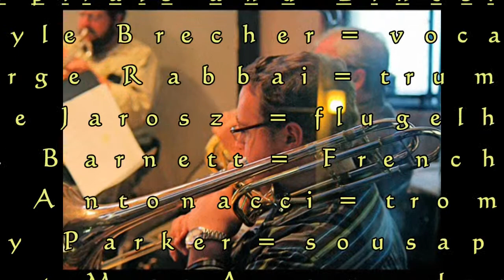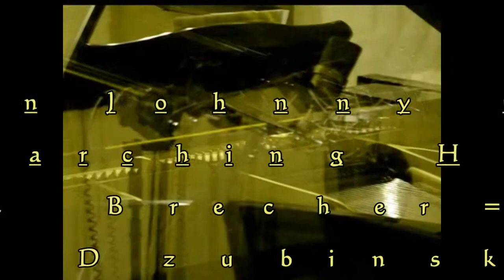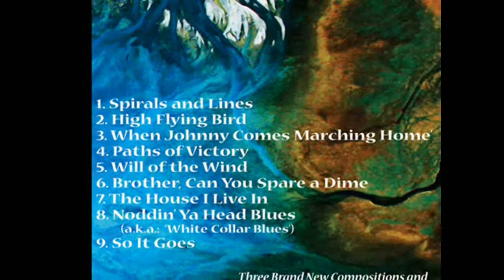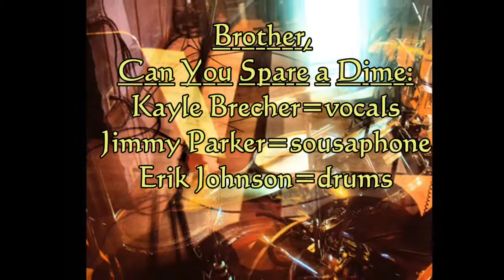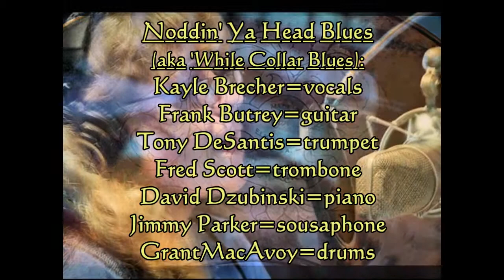Spirals and Lines_Kaylé Brecher_Preview of CD.wmv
"There can be no doubt, after one listen to 'Spirals & Lines', that this is a major statement from a powerful singer-arranger-composer, one who deserves to be heard many times." says Scott Yanow, contributor to major jazz magazines including Jazz Times, Jazziz & Downbeat & author of ten books including The Jazz Singers, Jazz On Film and Jazz On Record 1917-76 He continues: " 'Spirals & Lines' is a consistently colorful & intriguing set by the very talented singer-arranger-composer Kayle Brecher. Exploring the sound of brass with voice in the unique ensembles, she also utilizes the remarkable sousaphonist Jimmy Parker, guitar, piano & drums but no string bassist or reeds. Performing sophisticated & often-political lyrics that are universal & topical, Ms. Brecher displays a highly expressive voice with a wide range, a deep understanding of the lyrics & a joyful scatting style. This is a CD that certainly rewards repeated listening."
also at CD Baby, iTunes, Amazon, and most other vendors

'Spirals and Lines', 'Will of the Wind', 'So it Goes' : music and lyric by (c) Kaylé Brecher (BMI) (c)(p)Penchant Four Music (BMI)
 'When Johnny Comes Marching Home' (c) Kaylé Brecher (BMI) and PD/traditional (c)(p) Penchant Four Music (BMI)
* ALL ARRANGEMENTS ON THIS RECORDING: Kaylé Brecher
 (*'Noddin Ya Head Blues' an homage arrangement by Brecher to Charles Mingus)